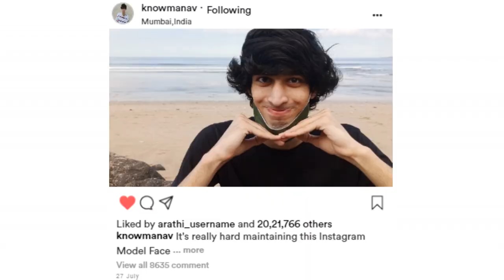I DID A FASHION SHOW ON THE BEACH!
I went to the beach with my friend and shot an entire vlog with funny bits, fashion show, types of people you see on a beach and much more!
Tune it!

If you are new here, I'm Manav Bahl, I make funny videos and love to entertain people.